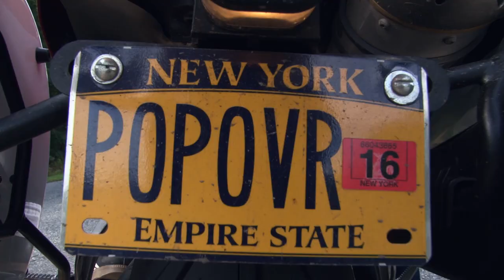New River Gorge Bridge Song - Popp Over America - May 28, 2017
I ventured to the famous New River Gorge Bridge and jammed an improv song about the metaphor of a bridge in relation to making important life decisions. I’ve tried a lot of crazy things in my life, and although some of my ideas didn’t work out perfectly, I believe I’m better for trying. Sometimes you just gotta to cross that bridge!

Cross That Bridge

And feeling blue
And you don’t know
I’ve been around
Up and down
Every side of town

You gotta cross
Cross that bridge

I’ve been around
Seen some things
And I don’t know
What the future brings
I’m gonna say
There’s so much more
That’s never been
Out there before